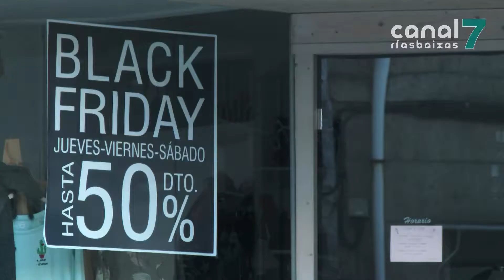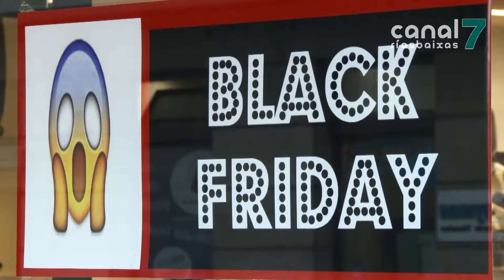E ti, vas mercar algo no Black Friday?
Xa está aquí o Black Friday, a popular xornada de descontos que naceu nos Estados Unidos e que viu para quedar. Nós fomos ata Vilagarcía para preguntarlle á xente se van aproveita-las ofertas deste vindeiro venres.